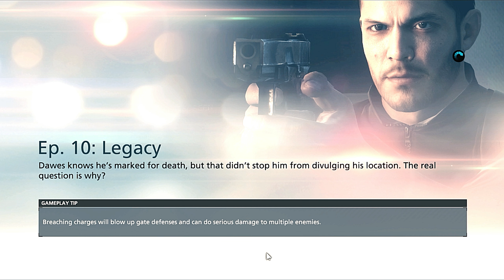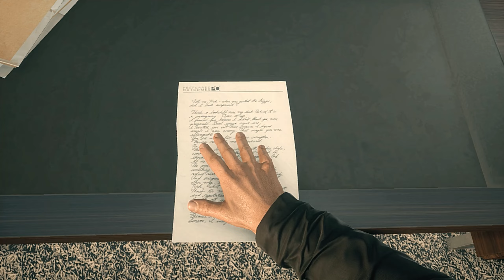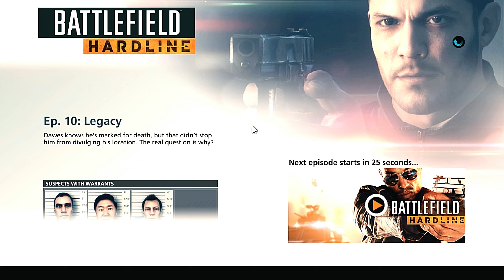Episode 10 - Legacy - Battlefield Hardline - Gameplay Part 17.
Battlefield Hardline Gameplay Walkthrough Episode 10 - Legacy.

About Game.
Battlefield Hardline is a first-person shooter video game developed by Visceral Games and published by Electronic Arts (Visceral Games), Release on March 17, 2015, For PlayStation 3, PlayStation 4, XBOX 360, XBOX ONE, Windows PC